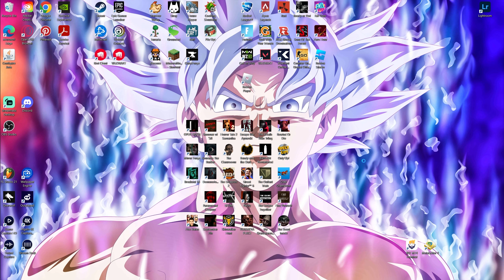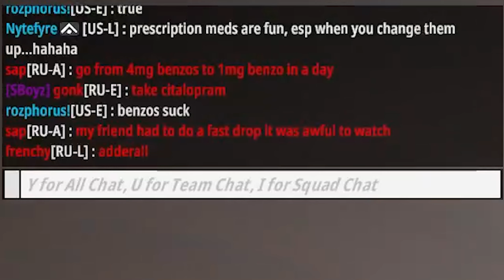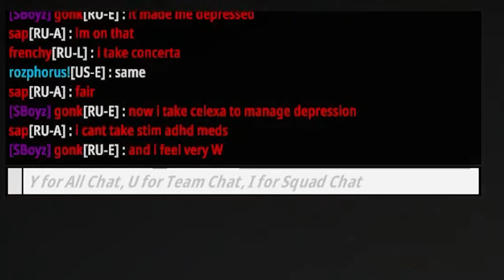I found my soulmate on BattleBit Remastered...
“If you feel like crying you shouldn't hold back your tears. You should let it all out while you still can...because when you get bigger, sometimes can't cry even if you have something to cry about.”
― Tomoya Okazaki
I found my soulmate on Battle Bit Remastered...